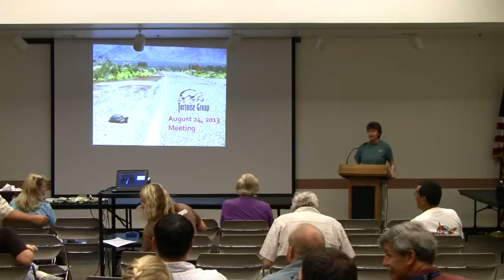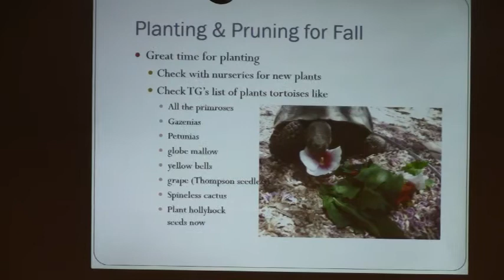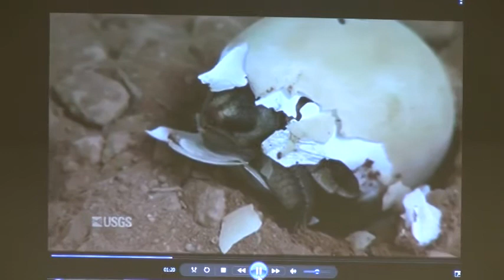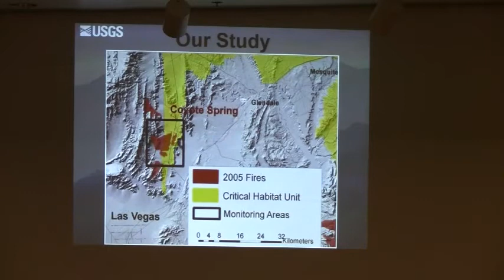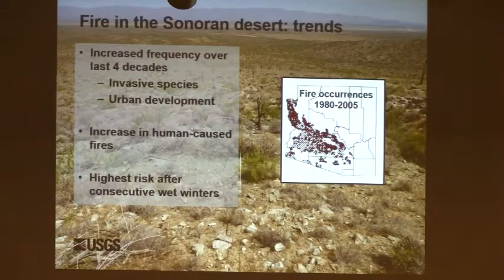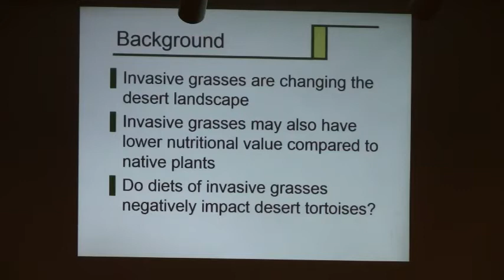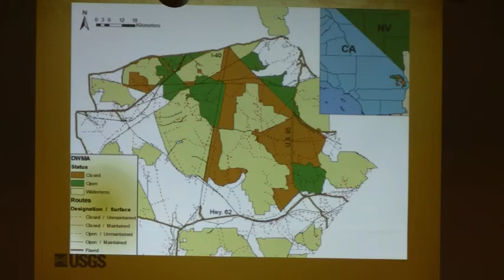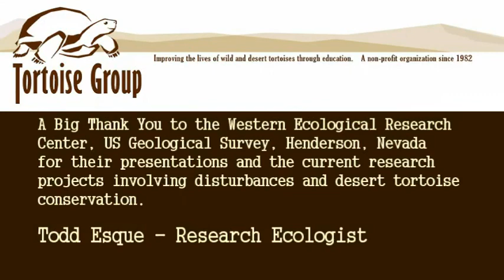Tortoise Group Meeting August 24, 2013 "A Survey of Tortoise-related Research Conservation Projects"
"A Survey of Tortoise-related Research Conservation Projects" presented by a team of Biologists from the Western Ecological Research Center, US Geological Survey, Henderson, NV